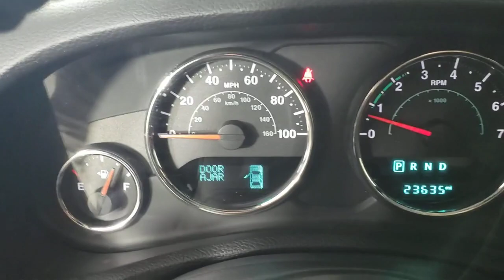2017 Jeep Wrangler Jacksonville, Daytona Beach, Orlando, St. Augustine, Near Me FL B0464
Granite Crystal Metallic Clearcoat Used 2017 Jeep Wrangler Unlimited Rubicon available in Jacksonville, Florida at Bozard Ford Lincoln. Servicing the Daytona Beach, Orlando, St. Augustine, Near Me, FL area.